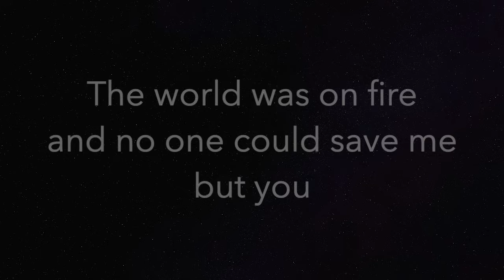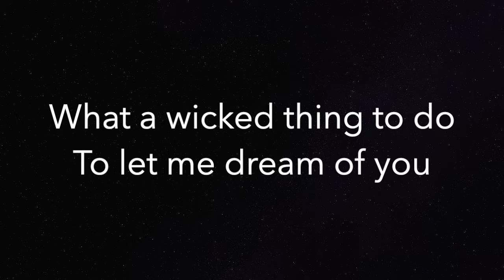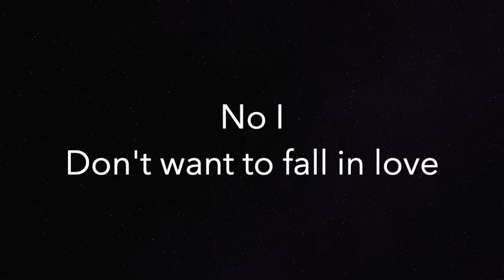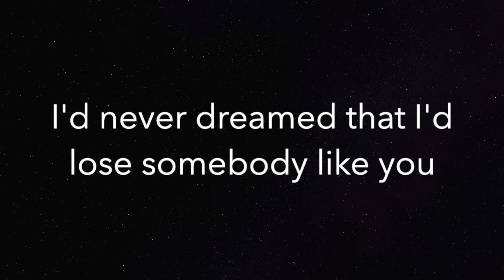Wicked Game - Chris Isaak - Piano Karaoke Instrumental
Piano Karaoke Instrumental for "Wicked Game" by Chris Isaak